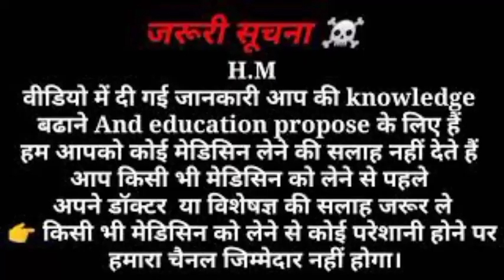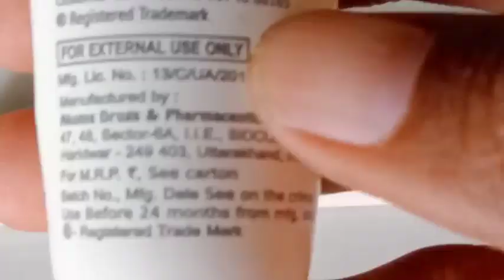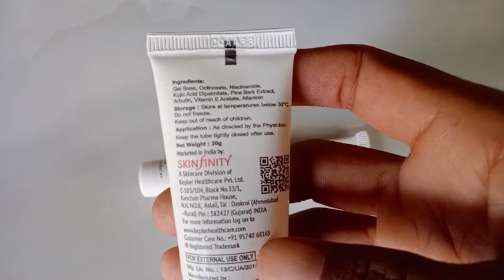cureskin kojic plus cream,glambak cream gel review,glambak gel,kojic acid cream,cureskin review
cureskin kojic plus cream and glambak cream gel ke bare mein jaane ki video mein complete konsi best hai

cureskin kojic plus cream
glambak cream gel  review
glambak gel
kojic acid cream
cureskin review
skin whitening
skinlitening
dark spot
hayper pigmentation
scars cream
Melasma